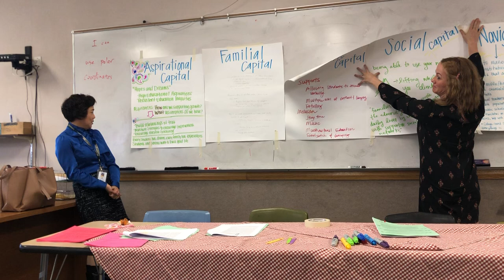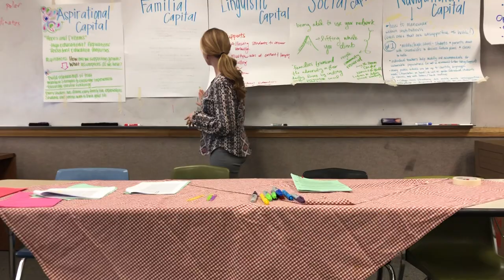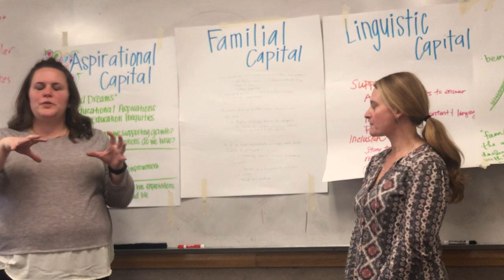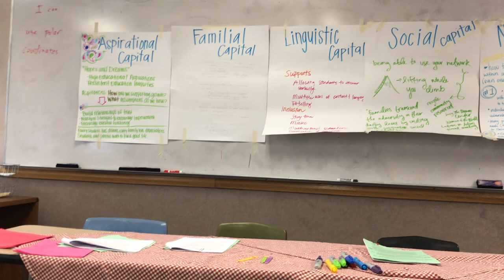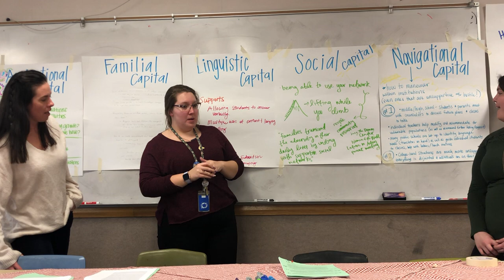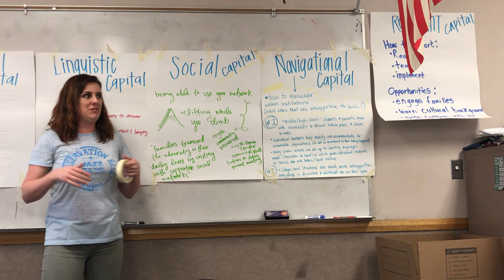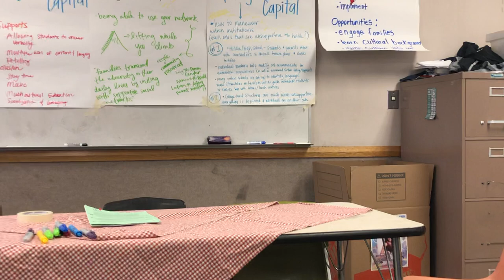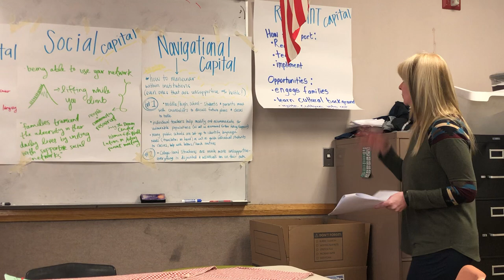Whose Capital has Capital Presentation (Yosso)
Educators created posters around the article from Yosso (2005) as it relates to the Chronosystem; our discussion will focus on the overarching questions: How do historically marginalized families grapple with social barriers and challenges? How do we build off off familial and community assets using Yosso 2005,  Weiss et al 2014 Chapter 9 & 10 pp. 133-165, Gallo & Link 2015

Aspirational Capital, Familial Captial, Linguistic Capital, Social Capital, Navigational Capital, Resistance Capital.